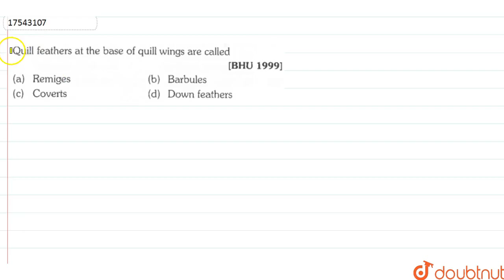Quill feathers at the base of quill wings are called